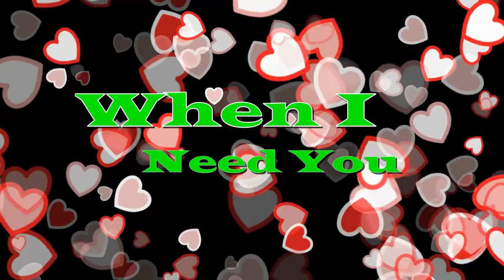When I Need You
This is a tune sang to by Leo Sayer.